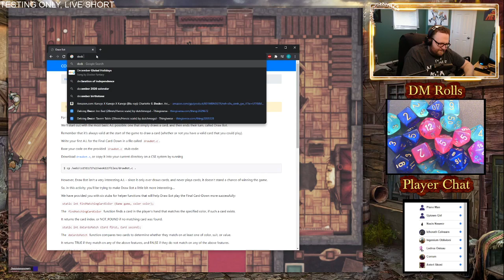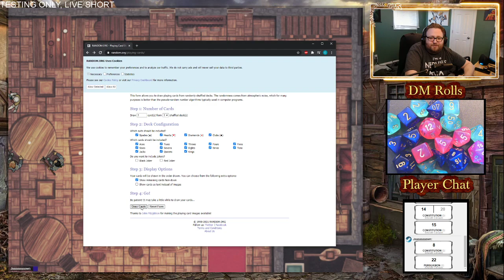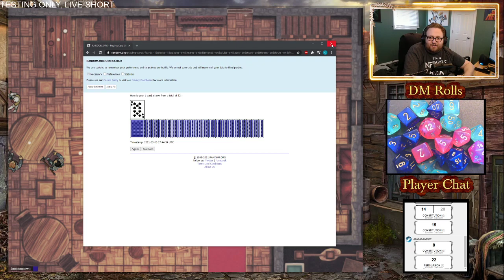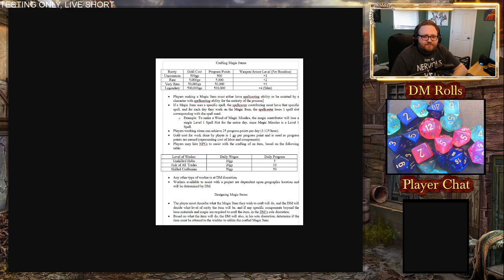Icorath's Tale - Dog Pound DnD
This is what has happened to our beloved Icorath, aka "icky' since the party left him tied to the bed in the gnome city!